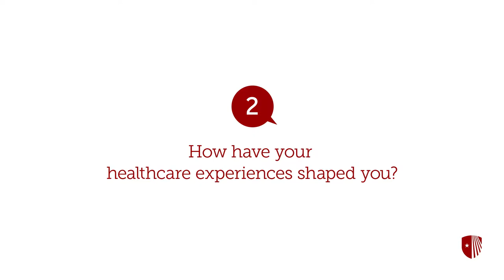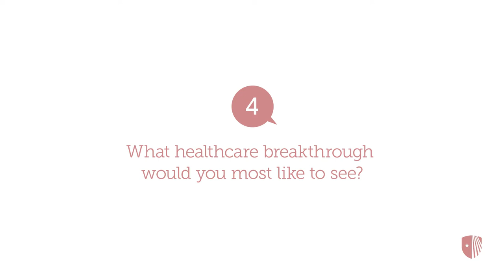Five Questions With Mark Talamini, MD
Mark Talamini, MD, Chair, Department of Surgery in the Stony Brook University School of Medicine, is  a world-renowned specialist in minimally invasive abdominal surgery, and recognized as one of today's leading authorities on laparoscopic and robotic-assisted surgery. He also has an interest in high-tech telemedicine—delivering healthcare from a distance—which he has used to guide military doctors performing procedures aboard a ship in waters thousands of miles away."